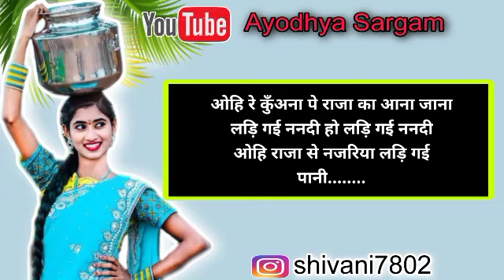हंसी मजाक का नाच गीत |nach_geet |पानी घटवा गगरिया फूटि गई